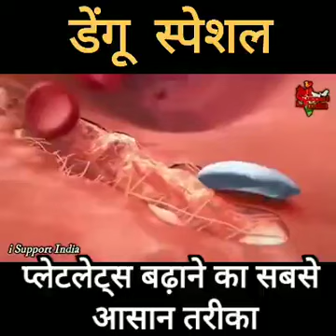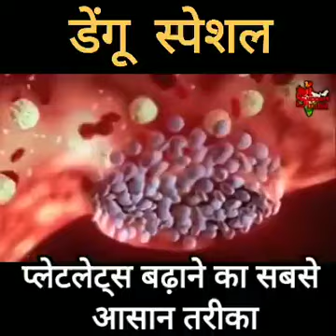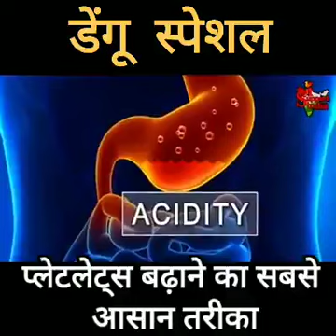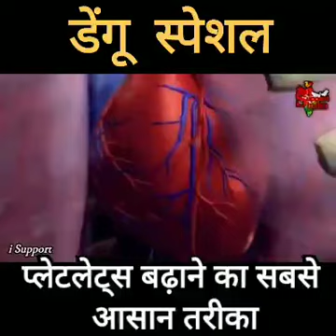डेगू से बचने के उपाय